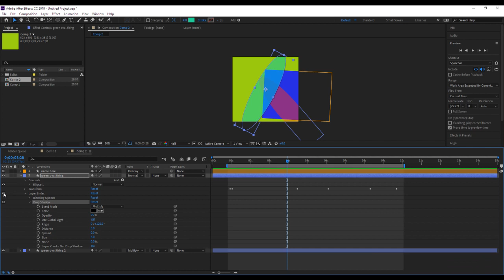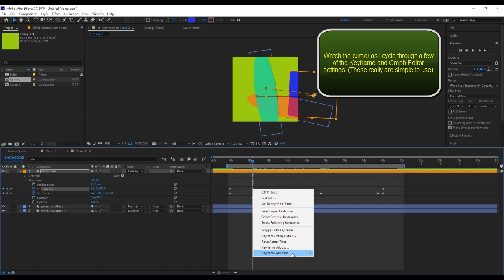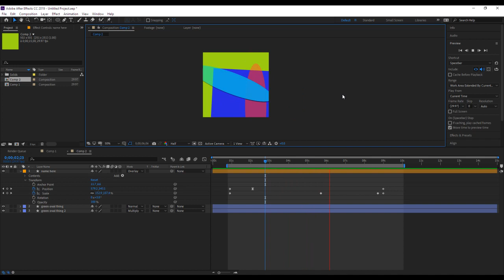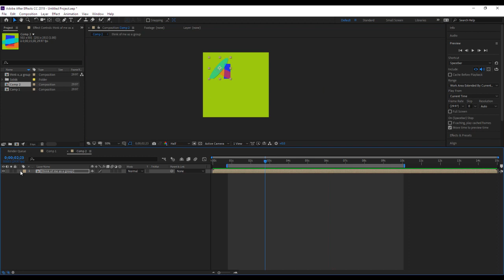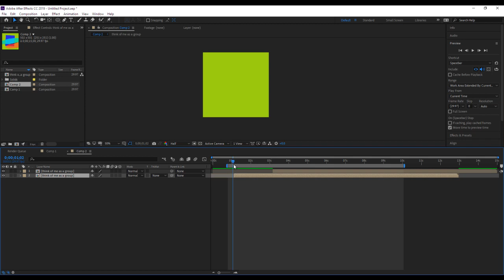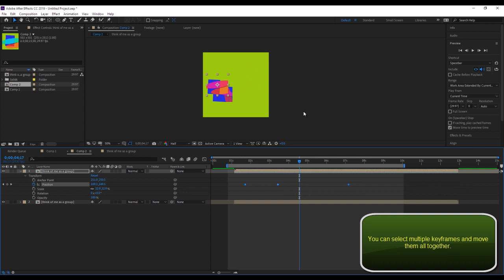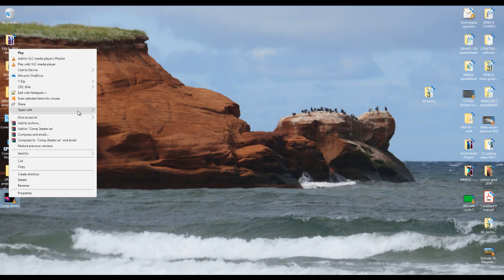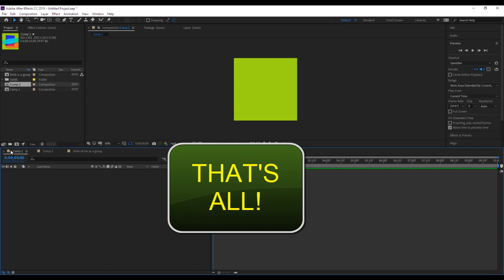AFTER EFFECTS - Basics 2 of 2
AFTER EFFECTS - Document setup. Part 1 of 2

Topics: Keyframe assistant, Graph Editor, Pre-Comping Layers and Rendering your file.

Duration: 8:00